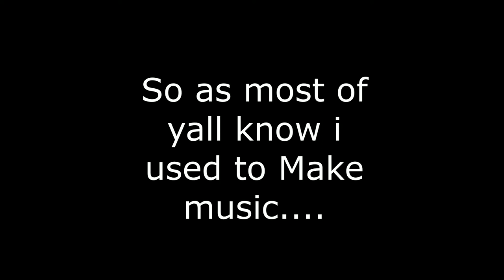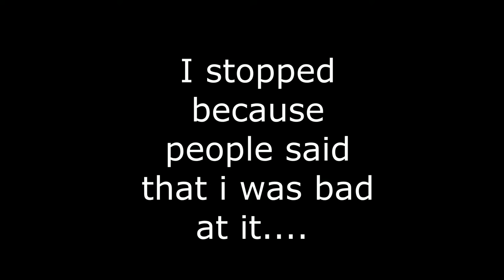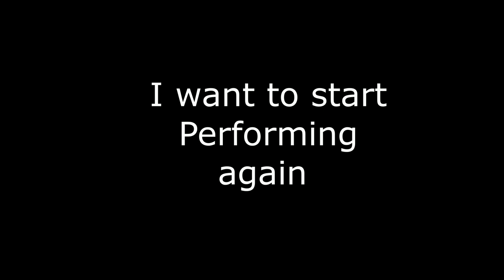Day 8 | Dear Mom, I Want To Start Performing...... (why i stopped making music)